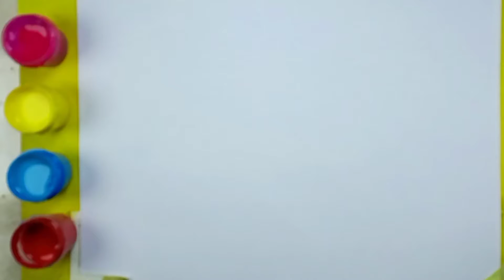Kichkintoylar uchun qor parchasini chizish /Drawing snowflakes for kids/Рисование снежинки для детей